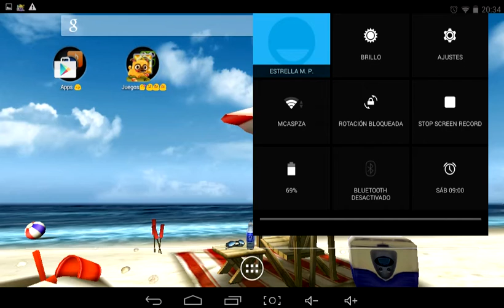Soy un pug gordito y bonito- pug run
Un pug que corre es bonito